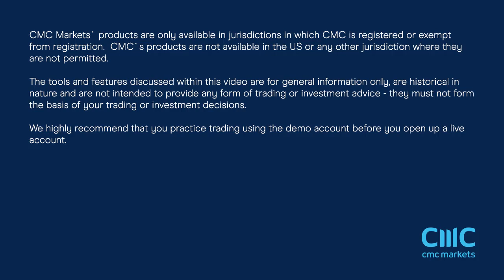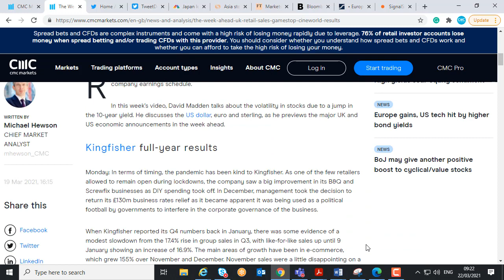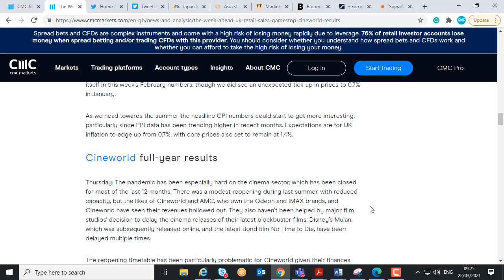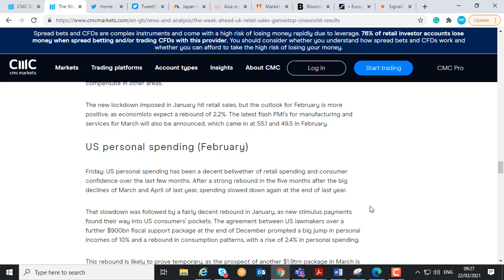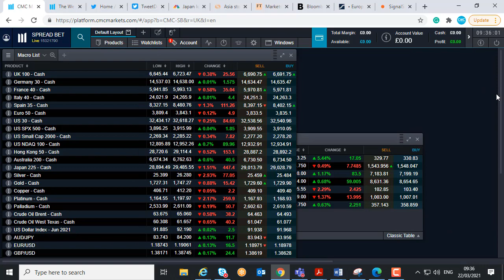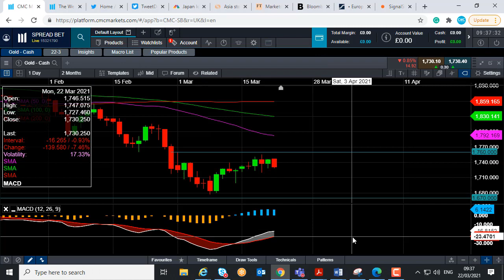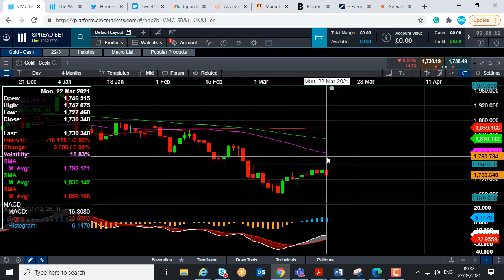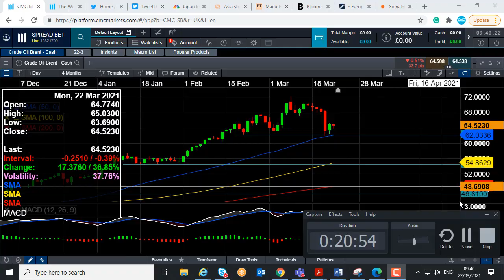Monday market update – 22 March 2021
David talks about the soft start to the European session on account of volatility surrounding the Turkish lira and the potential EU-UK AstraZeneca vaccine export ban. The major economic and corporate events of the week are discussed too.   Get the latest daily analysis on key markets such as US 30, UK 100, Germany 30, Japan 225, USD/JPY, EUR/USD, GBP/USD, Brent and West Texas Crude Oil and Gold via our CMC TV playlist.